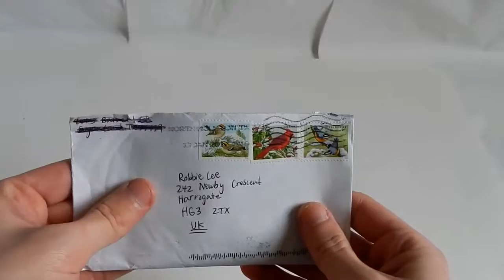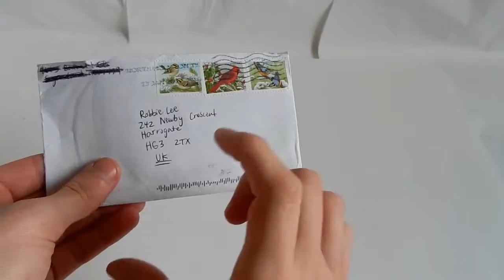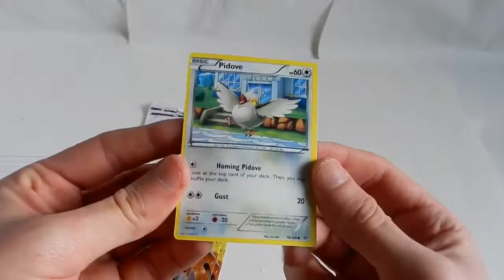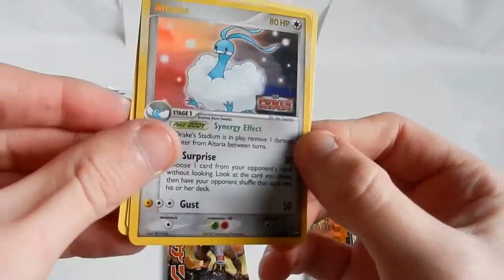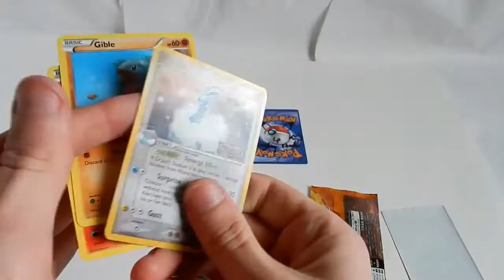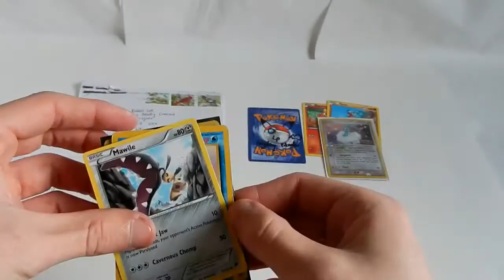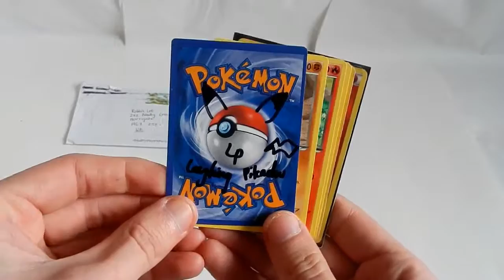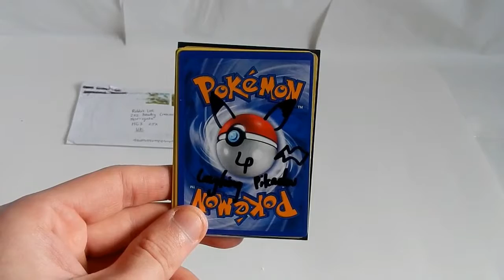Snail Mail Sunday #001: LAUGHING PIKACHU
Today I show you what I recently received through the post from Laughing Pikachu.